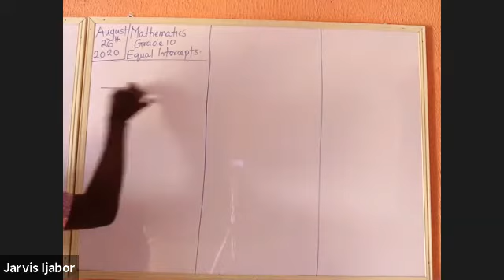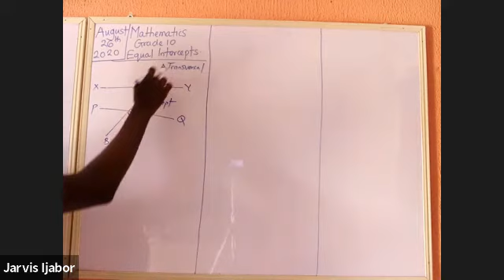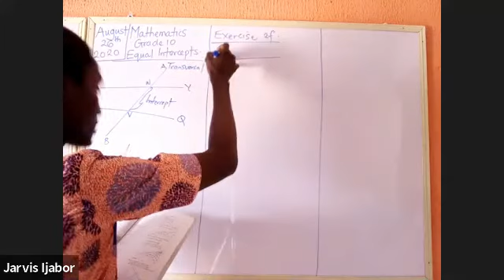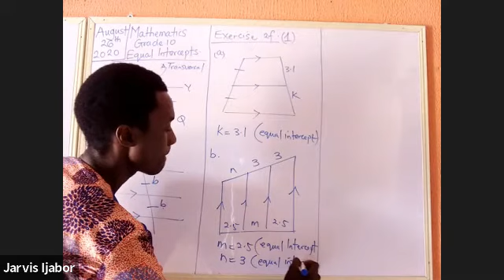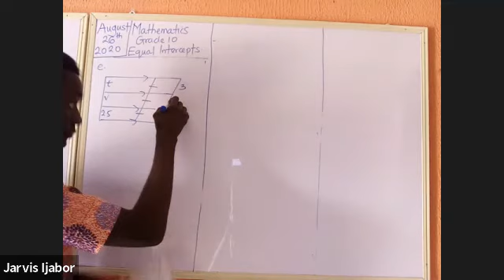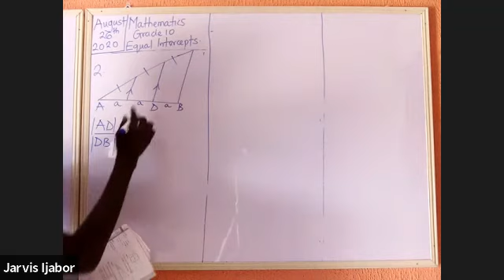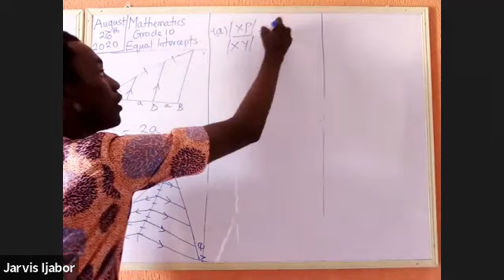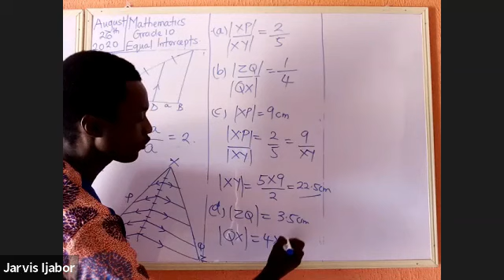FORMAL GEOMETRY equal intercepts Grade 10 (SS1)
Hello, I am Jarvis. I am a Vice Principal Academics (ABEC) and a Mathematics Teacher based in Port Harcourt, Nigeria.

I run a YouTube channel dedicated to the furtherance of mathematics and it's simplification...

Please help me further my course with three things today:

1. Be the difference maker for me by helping me increase my *YouTube Subscribers*. if haven't already.

How?

2. Share on your social media handles and to all on contacts. Make noise for me...

it's just 27 seconds. So please watch it

 *If you have done any or all of these, Please comment on my YouTube page so I can thank you specially...*

Over the past 10 years, I have helped in the educational sector to build leaders of tomorrow by providing qualitative mathematics tutorials privately and in the classroom.

On my channel, I make videos to inform, simplify, transform, and elevate you on everything Mathematics, so you can deal with the phobia and know that mathematics is as simply as you can ever imagine.

IQ Mental Maths
Word Problems
Arithmetic
Statistics
Probability
Algebra
Geometry
Calculus
Mechanics
Vectors

Strategies on how to prepare for any mathematics related examination.

Technical information on various examination types.

Live streaming and tutorial classes.

I am here to help you and motivate you.

Thanks

 *MAMU with Jarvis*